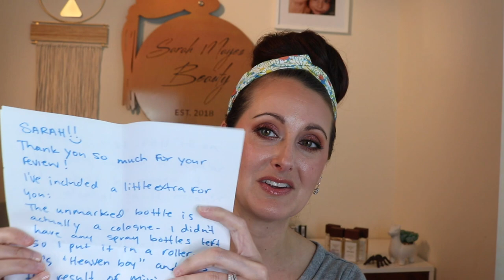Esthero Oils // The BEST Affordable Perfume Oils On the Market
Hey Everyone! Until recently, I didn't know that Esthero had come out with so many new oils. Every single one of them is amazing and these are the best quality affordable perfume oils in my collection. I am so excited to share them with you today. I hope you enjoy! 🥰

Snail Mail:
Sarah Mayes

Check out Scentbird to try out new scents each month!

All opinions are my own and everything is purchased with my own money. I will always offer full transparency if something is sent to me.